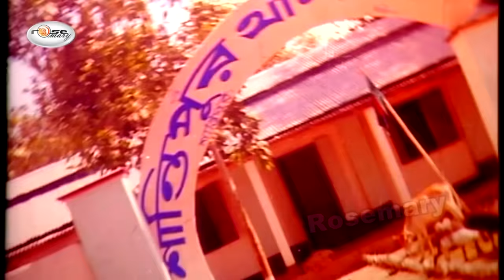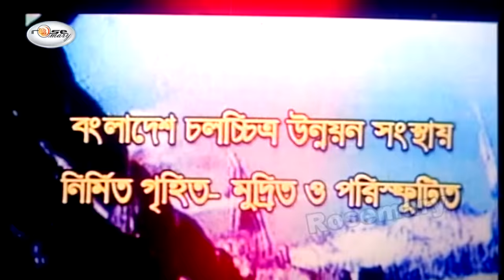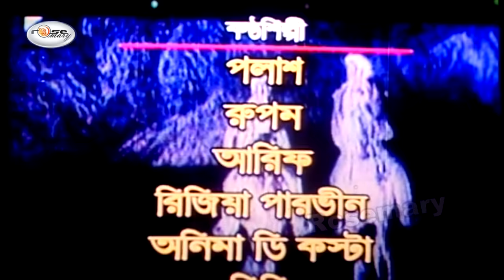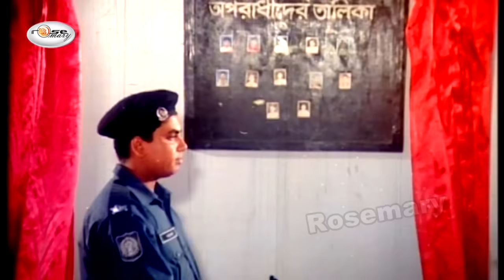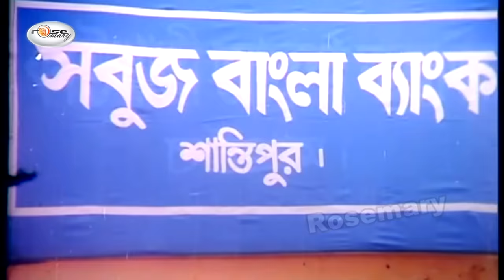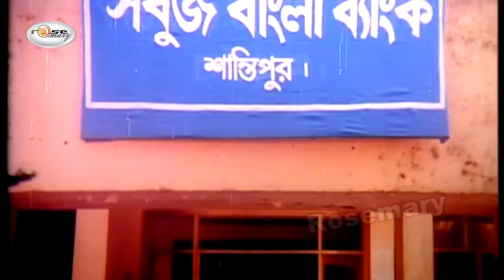Phoolan Devi | ফুলন দেবী | Bangla Full Movie HD | 𝐁𝐚𝐧𝐝𝐢𝐭 𝐐𝐮𝐞𝐞𝐧 Moyuri | Rani | Payel | Megha | Pinu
Presenting bangla full lenth garam masala movie “Phoolan Devi | ফুলন দেবী”.This Movie Script, Dialogue, Screenplay & Directed by: "Babul Reza" by Rosemary. We produce all kinds of movie videos on this channel.

Label : Rosemary

Bangla Movie: Phoolan Devi | ফুলন দেবী
Starring: Moyuri, Ran, Payel, Shuchona, Megha, Pinu, Mamun Shah, Arman Khan, Reyal, Ganguya, Joshim, Nila, Sagar, Titu, Litan Hasmi, Elias Javed  & Manymore..
Label: Rosemary